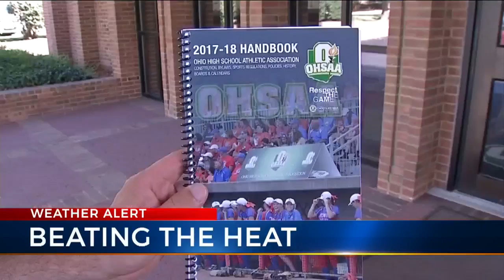Local athletes try to beat the heart